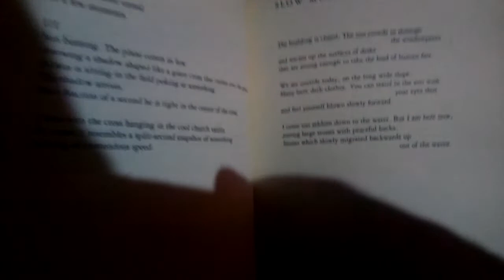Tomas Transtromer poem SLOW MUSIC